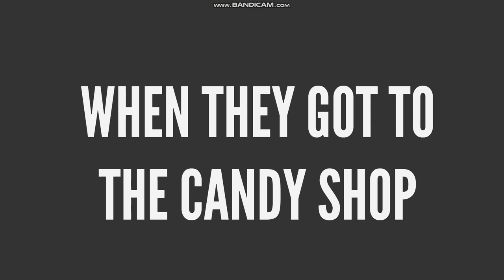The Eds Eat During the Day During Ramadan/Grounded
Eddy has raised enough money to buy nine jawbreakers, and he is ready to enjoy the jawbreakers. Will he, Ed, and Edd make it out okay?

Voices:
Eddy - Tom
Edd - Andy
Ed - James
Cashier - Damien
Sarah - Hannah
Ed's mother - Matilda
Edd's father - Steven (Oddcast)
Eddy's father - Daniel
Ed's father - Alan